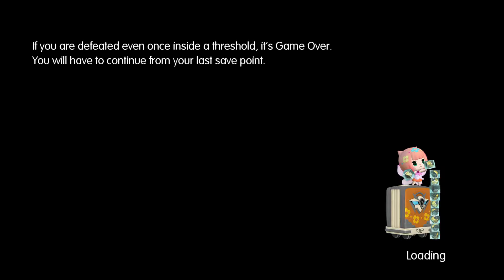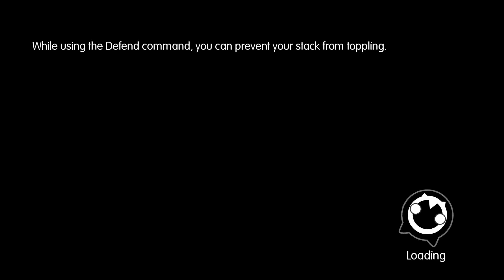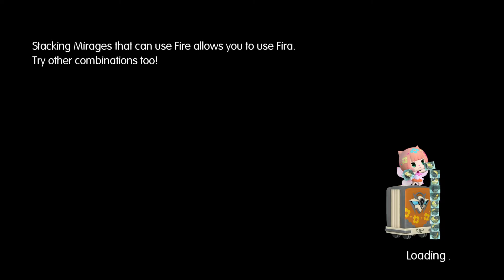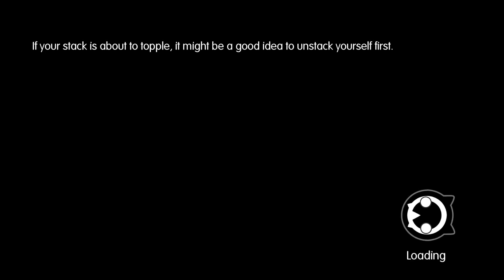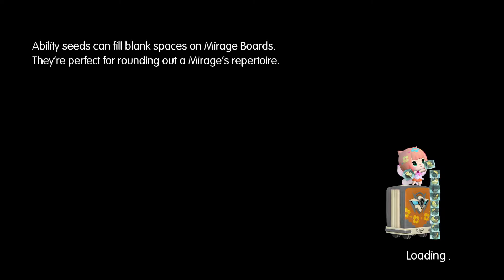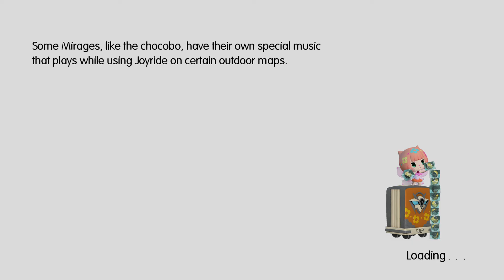Playthrough World of FInal Fantasy Part 25